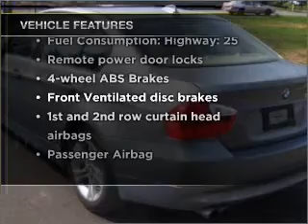2008 BMW 3 Series - Bethlehem PA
Year: 2008
Make: BMW
Model: 3 Series
Trim: 328xi
Engine: 3.0 liter inline 6 cylinder 24 valve
Transmission: Automatic
Color: Arctic Silver
Mileage: 43992
Address:
3730 Nazareth Pike